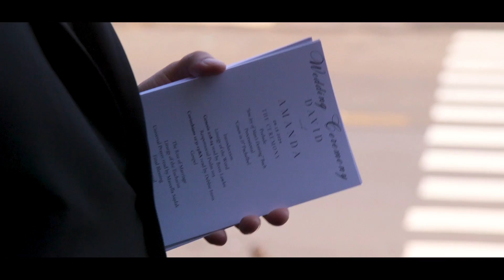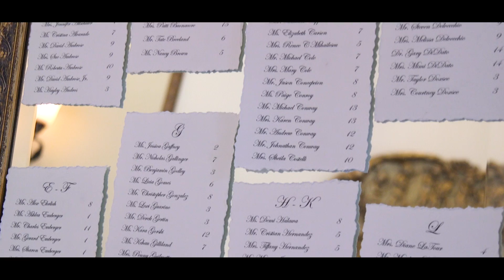Amanda + David | The Perfect Sunny September Wedding | a Mini Film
People! Amanda and David Pakech are married! Woot Woot. Talk about a stunning wedding day that we had on this past Friday! Literally, all details were amazing and perfect. It was an honor to have filmed this wedding as we filmed our groom’s sister Gabriella and Ryan Schauer’s wedding last fall. Love when we get to work with the same families repeatedly, it’s truly an honor for us! So great seeing our groom’s sister and husband, Gabrielle and Ryan Schauer! Congrats to the new Mr. and Mrs. David Pakech!
Florist: Confetti LLC
Hair + Makeup: Larissa Lake and Co.
Dress: Bijou Bridal and Special Occasions
Tux: Men’s Wearhouse
Venue: The Waterview
Photography: Evermore Imaging
Cinema: MV Film Productions
Entertainment: Correlation Productions
Second Cinematographer: Max Palmer
Invitations: Zola